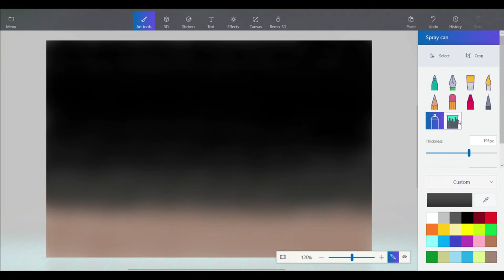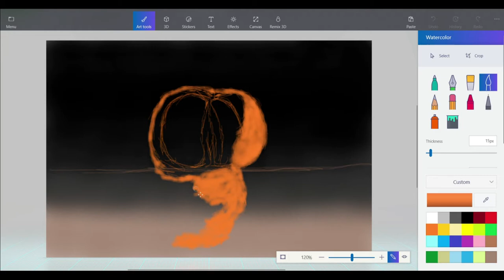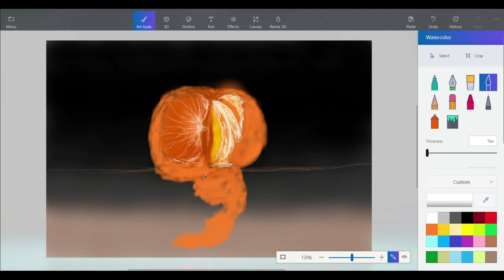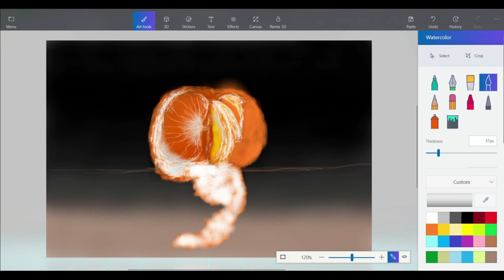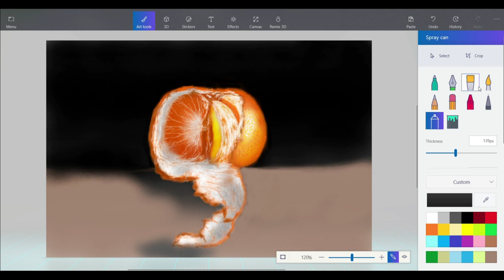Draw the orange ( vẽ quả cam ) | Paint 3D | TinS NV.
Vẽ quả cam bằng Paint 3D ,video mang tính giải trí  , các bạn ủng hộ mình nhé,chúc các bạn xem video vui vẻ và tràn đầy niềm vui nhé.

Draw the orange with Paint 3D, entertaining videos, please support me, wish you happy and fun watching videos.